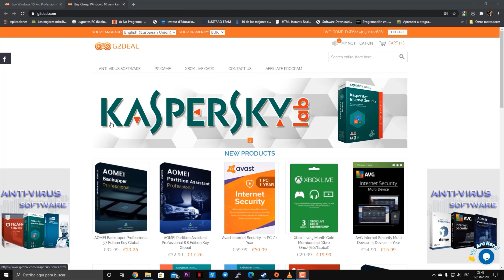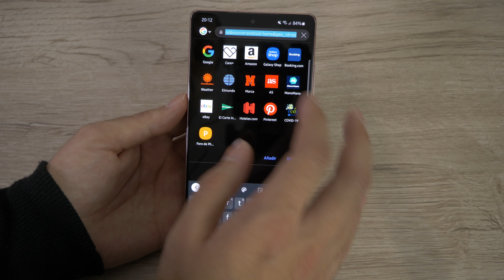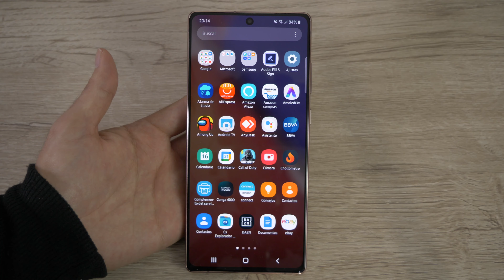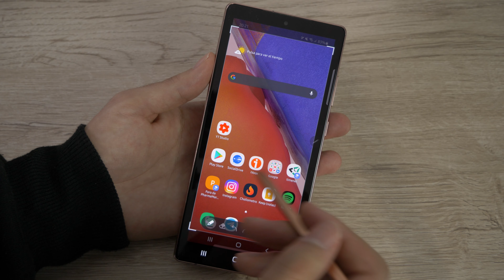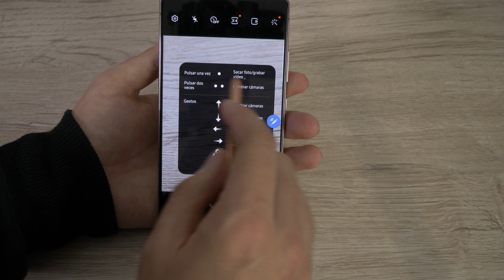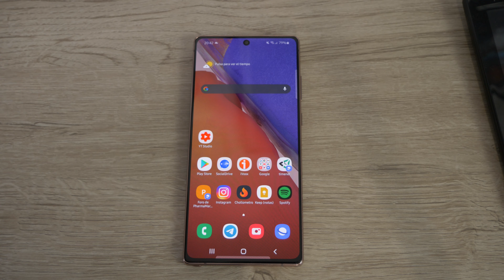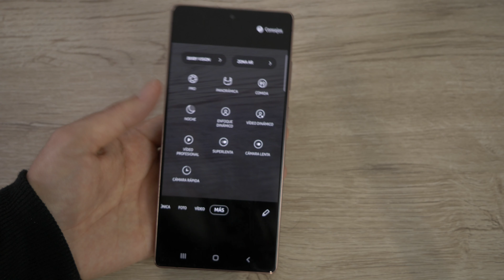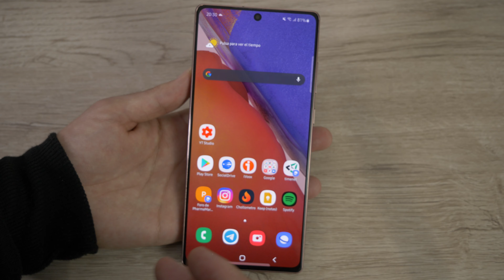Compralo solo si quieres S-PEN | Review COMPLETA Samsung Galaxy Note 20 5G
18% Cupón: DT18

► Link compra

Dale al LIKE si el vídeo te ha gustado! 👍👍
Si tienes alguna duda, comenta y te respondo 💬💬

🔥 ¡PUEDES SEGUIRME Y VER MUCHO CONTENIDO EXTRA! 🔥

En Predicneitor hago reviews en español de productos de tecnología (smartphones, tablets, auriculares), comparativas, tutoriales, aplicaciones,  juegos y los mejores trucos. Para cualquier plataforma, la tecnología fácil y entendible para todos. Si eres amante de la tecnología, únete a la comunidad tecnólogica de Predicneitor.